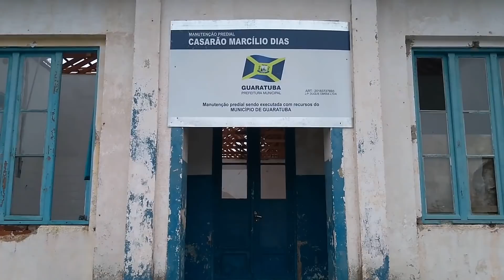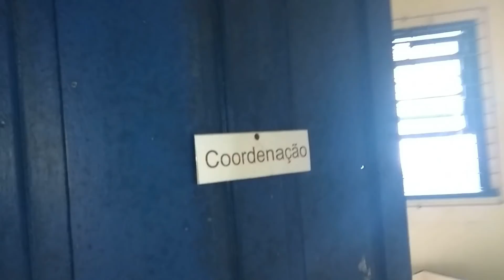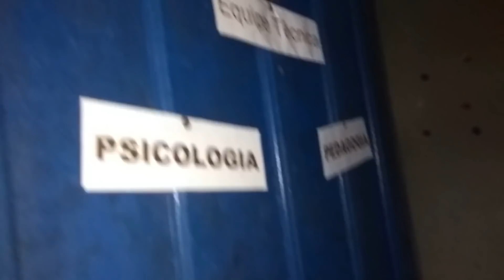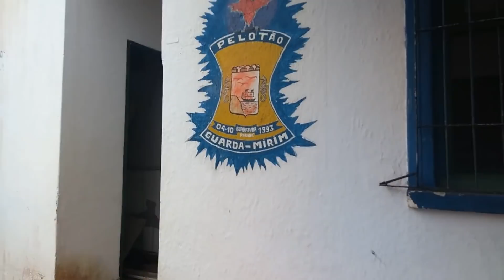COISAS ESTRANHAS NO CASARÃO ABANDONADO!